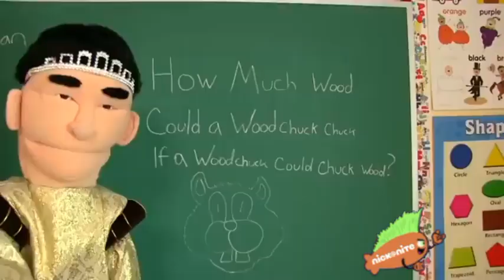Tom And Angela Hollywood Hits Season 4 Episode 19 Truth About Molly's MOM!? (2012) Part 2